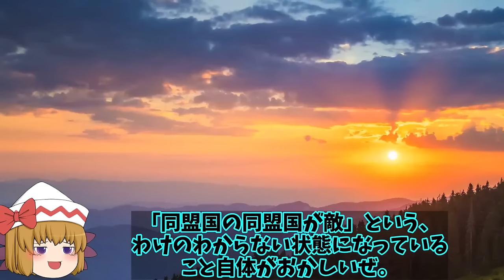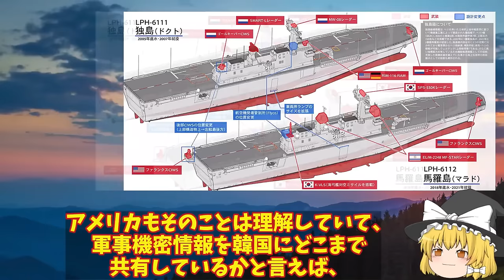【ゆっくり解説・軍事News】自衛隊最強スペシャル 韓強襲揚陸艦馬羅島就役F35B艦載可能へ！F35Bの甲板は耐熱加工無し【スペシャル・特集】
自衛隊最強スペシャル 韓強襲揚陸艦馬羅島就役F35B艦載可能へ！F35Bの甲板は耐熱加工無し【スペシャル・特集】

1韓強襲揚陸艦馬羅島就役F35B艦載可能へ！F35Bの甲板は耐熱加工無し、艦載だけは可能かな？

2露のソ連時代強力と言われた原潜の能力も！60隻を超える戦力の実力ははるか下だった？

3中国海軍055型南昌型駆逐艦でステルス機を発見！中国空母打撃群の中核になる日本の策は？